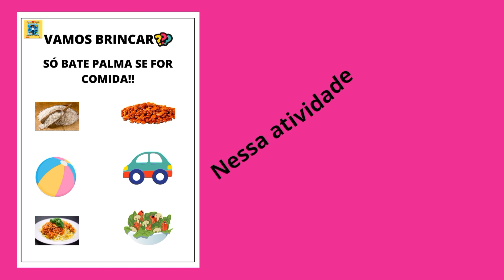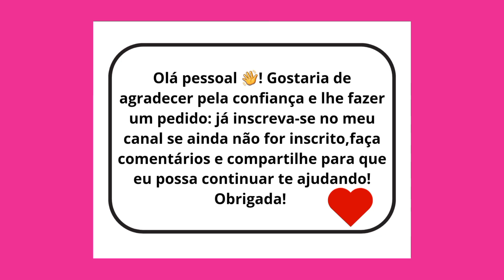ATIVIDADES PARA AUTISMO INFANTIL/ PDF GRÁTIS PARA QUEM ASSITIR AO VÍDEO/IDEIAS PARA ENSINAR AUTISTAS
Olá pessoal 👋 Estamos com mais um vídeo super legal e que vai ajudá-los a auxiliar a aprendizagem de crianças com autismo! Nesse vídeo eu compartilho várias atividades adaptadas para ensinar autistas ou crianças com dificuldades, venham ver e pegar o seu material! abraços e até os próximos vídeos!

Link para adiquirir o material! Mas PRESTE ATENÇÃO, o link se expira em dois dias, então corra e pega logo o seu, caso o link tenha se expirado, mande uma mensagem pedindo novamente e se eu conseguir compartilho de novo! Façam bom proveito e volte sempre!